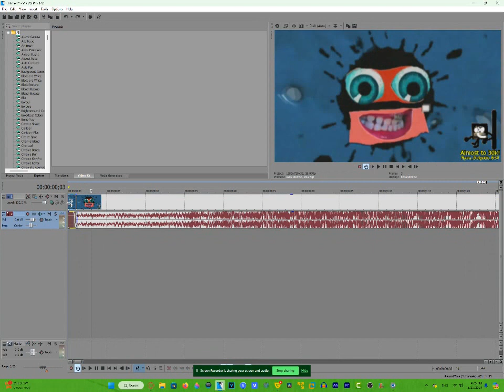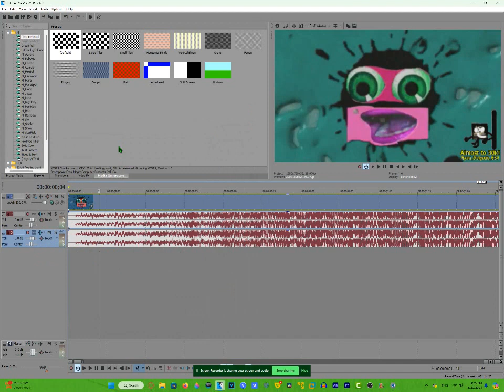shouldnt you regret it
Requested By:

Request Box: UNTIL 12-31-24

I Own Literally Nothing

Discord Tag: RCLE634#0561 (DISABLED, NEW ONE IS GIVEN BY PEDRO)
New Discord Tag: Ryan Gabriel#0658 (PASSWORD CHANGED)
4th account: justaidiothere

systems Using:
Windows 11 Home Single Language x64 Bits 22H2 (for more pc programs)
My other windows 11 pc
Google Pixel 7 (for after motion z)
iPad (Not using it anymore but only if i feel like it)